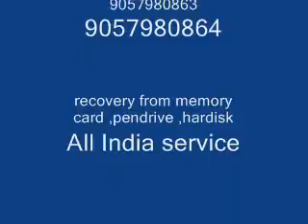9057980863-Seagate Data recovery service in Gwalior,9057980864, , Western Digital, Center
Hard disk,pendrive,memory card Gwalior

Hard disk data recovery Gwalior,memory card data recovery center Gwalior,
Pendrive data recovery Gwalior,services, Seagate,western digital data recovery service,
Transcend , buffalo hdd, wd service center Gwalior, apple data recovery Gwalior

    Hdd Data Recovery in Gwalior,    data recovery center in Gwalior,